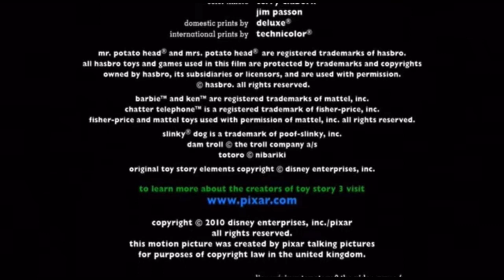Toy Story 3 (2010) PDI Distributed By Paramount Pictures DreamWorks SKG Closing